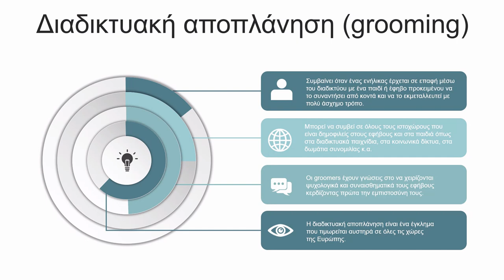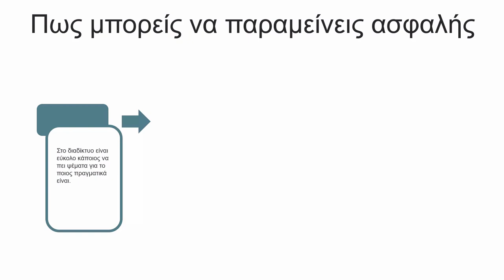Διαδικτυακή Αποπλάνηση (grooming)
Ενημερωτικό video για τη διαδικτυακή αποπλάνηση (grooming).